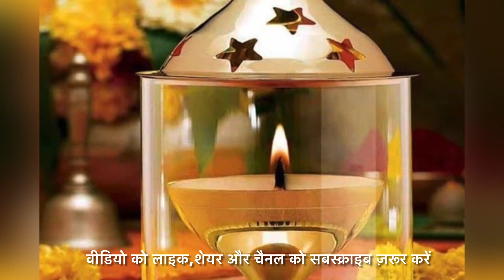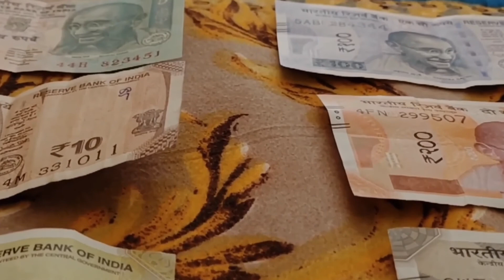दीपावली पर झाड़ू में बांध दें ये एक वस्तु महालक्ष्मी खुद चली आएंगी आपके घर